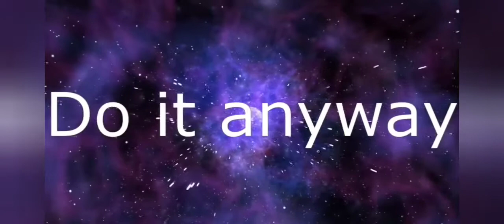Skill Explanation: Flute - Chimeraland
Just a simple guide on how to play a flute.